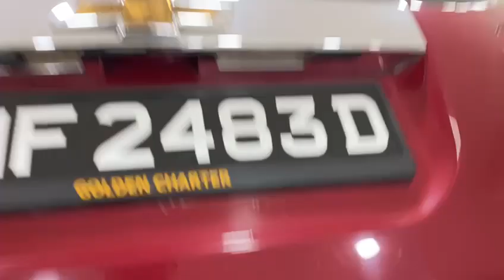Chevrolet Orlando 1.4 AT Turbo 2014 Revcam Red -SNF2483D